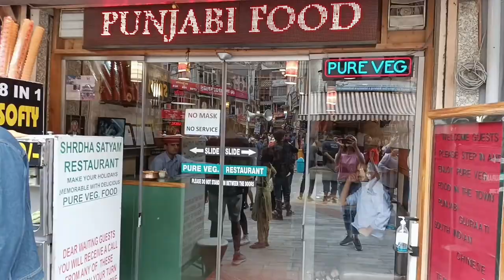First Flydining restaurant in Manali/Price 4000 Per person/Day in Manali/Ep4/Manali Vlog Series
Musician: Xuxiao